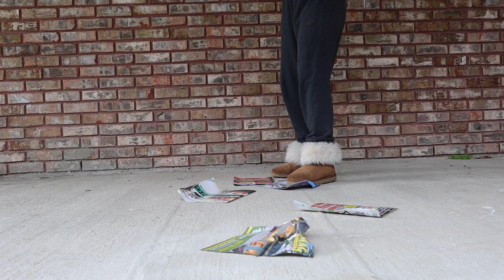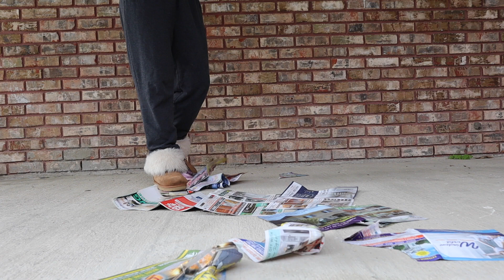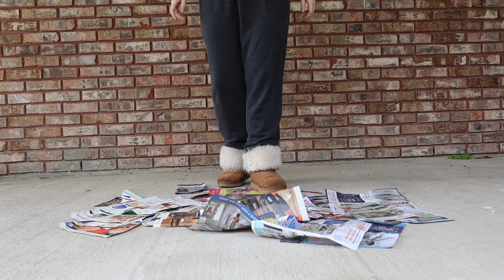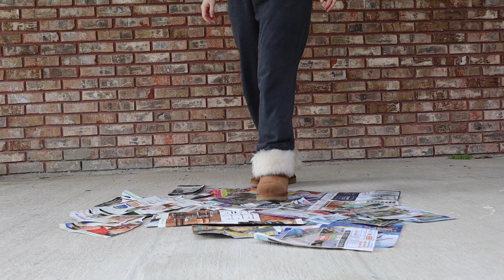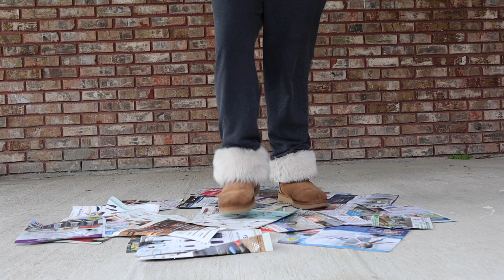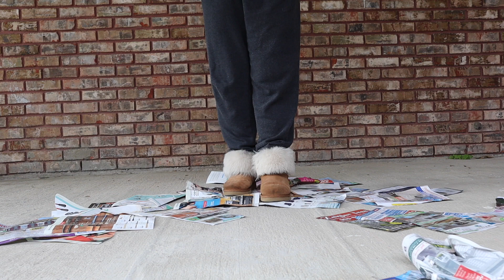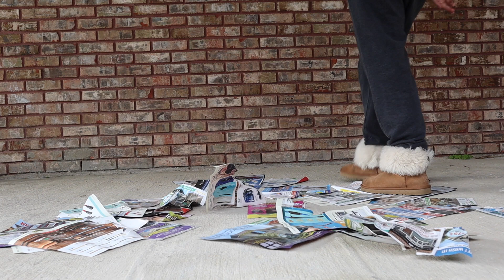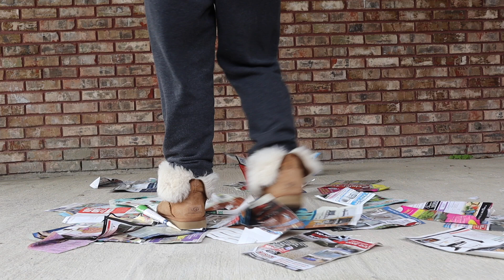MAGAZINE STOMPING | OUTSIDE SOUNDS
I hope y'all enjoy this video! ALSO THANK YOU SO MUCH FOR THE SUPPORT! I LOVE MY UGG MANIACS!